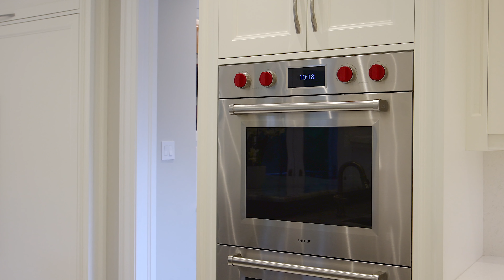1560 Lorne Wood Rd | Modern Masterpiece Offers 6,900 Sqft W/ 5+1 Beds & 7 Baths | The Papousek Team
Nestled In The Heart Of Lorne Park, 1560 Lorne Wood Road Is A Custom-Built Masterpiece Offering Approximately 6,900 Sqft Of Refined Living Space On A Sprawling 75 X 185 Ft Lot. With 5+1 Bedrooms And 7 Bathrooms, This Luxurious Family Home Is Designed For Comfort And Elegance. The Main Level Exudes Elegance From The Moment You Step Through The Solid Wood Front Door Into The Two-Storey Foyer, Adorned With A Grand Chandelier, Heated Tile Flooring And 10 Ft Ceilings On The Main Level Set The Tone For The Exquisite Craftsmanship Found Throughout The Property. The Open Concept Design Flows Freely From The Spacious Living And Dining Rooms, Featuring A Gas Fireplace, Custom-Built Buffet, And Rich Hand-Scraped Hickory Hardwood Flooring Found Throughout The Home, To The Gourmet Kitchen Equipped With Subzero And Wolf Appliances, A Two-Level Center Island With Seating For 6, And French Doors Leading To A Covered Deck. A Secondary Primary Suite On The Main Floor, With A 3-Piece Ensuite And Private Terrace, Offers Versatility For Multi-Generational Living. Completing The Main Level Is A Functional Offering A Quiet And Refined Workspace, Featuring A Glass-Insert Door, A Large Window Overlooking The Front Yard And Pot Lights. The Upper Level Showcases 11 Foot Ceiling, A Lavish Primary Bedroom Retreat With A Walk-In Closet, A Spa-Inspired 5-Piece Ensuite Featuring A Mr. Steam Shower, And Access To A Private Balcony With Serene Backyard Views. Four Additional Bedrooms, Each With Ensuite Bathrooms And Custom-Built Closets, Provide Ample Space For The Entire Family. The Fully Finished Lower Level Includes A Nanny Or In-Law Suite, A Home Theatre, A Potential Second Kitchen, And Space For A Wine Cellar Or Home Gym. Outdoors, The Fenced Backyard Offers A Covered Dining Area With Outdoor Speakers, Surrounded By Mature Trees, Creating A Private Oasis Perfect For Year-Round Enjoyment. Situated Near Top-Rated Schools, Premier Golf Courses, Port Credit, Clarkson Village, QEW And The Lakefront, This Home Offers An Unbeatable Combination Of Luxury And Convenience.